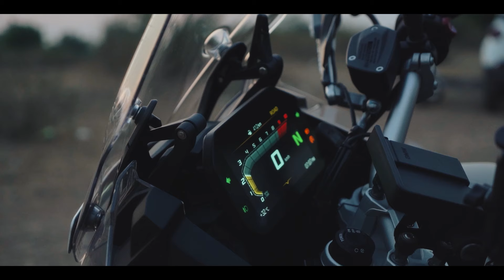Experience the THRILL of BMW F850 in 4K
Experience the thrill of riding a BMW F850 in stunning 4K quality. Get ready for an exhilarating ride with this high-performance motorcycle!
BMW F850 Unseen Cinematic 4K